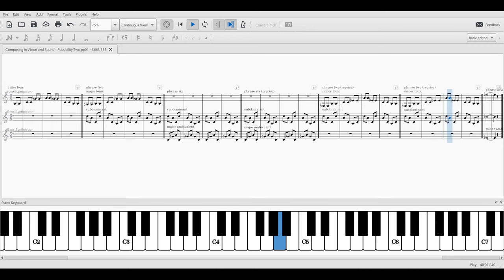Possibility Two pp01 C3663 556 SCORE